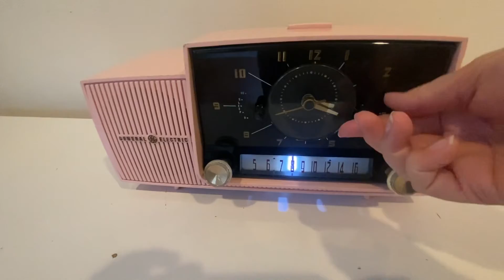Princess Pink Mid Century 1959 General Electric Model 914D Vacuum Tube AM Clock Radio Beauty